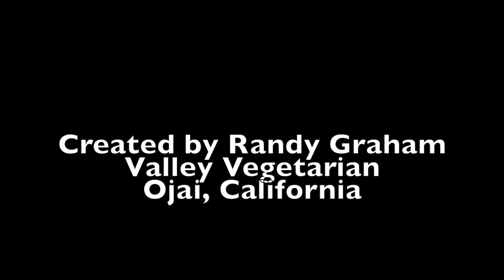CambriaPines Lodge Light Show Dec 7 2021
Light show 2021